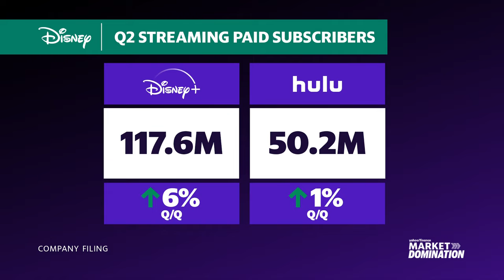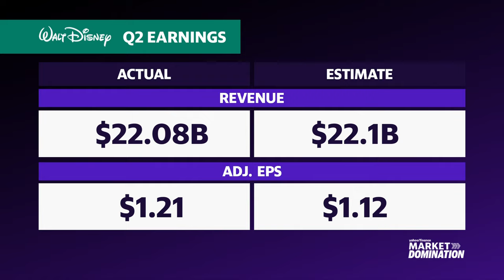Disney earnings: Analyst talks parks, streaming outlook, cord cutting, and competition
Disney's (DIS) second quarter earnings saw its direct-to-consumer streaming services Disney+ and Hulu turn a profit for the first time. S&P Global Ratings US Media and Telecom Senior Director Naveen Sarma joins Market Domination to discuss the entertainment giant's path to streaming profitability.
Sarma believes that Disney will be able to catch up to Netflix's 20 to 25% margins, boiling it down to a "matter of scale" in which the company already has a lead.
The analyst also tells Alexandra Canal and Josh Lipton that Disney's streaming strategy works in its favor. "By itself, Disney+ is a great product. You layer in Hulu, you add the ability to go get additional customers with R-rated programming, with general entertainment, and then you layer in sports," he explains, adding that the company's bundling strategy is a "great way to attract and retain customers, and also to be able to raise price."
Despite Disney's softer guidance for the company's parks and cruise segments, Sarma is not particularly worried, explaining that these are cyclical businesses that respond to overall consumer trends.